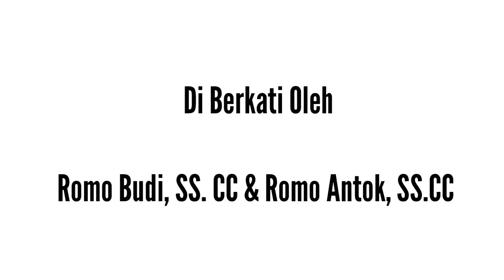Misa Orang Sakit Tahun 2019